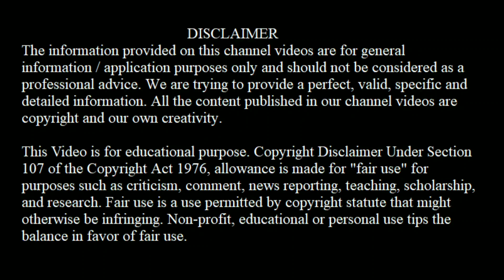कब्ज गैस अपच जाने कारण और उपाय | Home Remedy For Constipation in Hindi